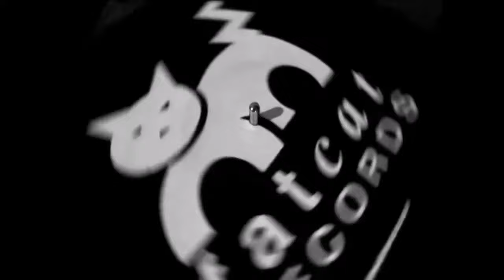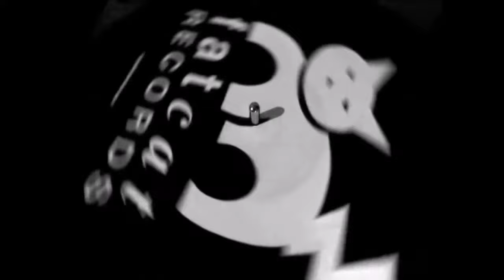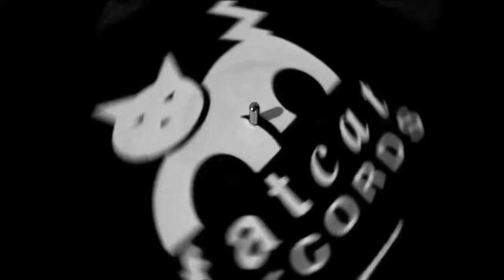Traams - Hands [Grin]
"Hands" by Traams from the LP/CD/Digital "Grin" available on Fat Cat Records.